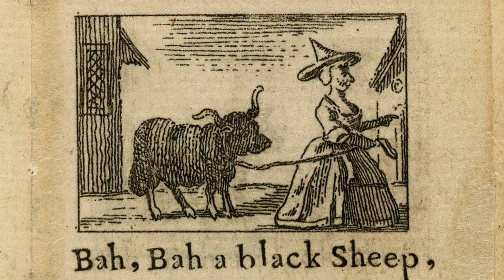Baa Baa, Black Sheep. Traditional English Nursery Rhyme, arr. for Orchestra.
A bit of childhood nostalgia, here is a melody which was fixed in many of our minds at a very young age. The melody is a variant of the C18 French tune, "Ah! vous dirai-je, maman" (Ah! I'll tell you, Mummy).

"Baa, Baa, Black Sheep" is an English nursery rhyme, the earliest surviving version of which dates from 1731. The words have not changed very much in two-and-a-half centuries. Uncorroborated theories have been advanced to explain the meaning of the rhyme, such as that it is a complaint against taxes levied on the Medieval English wool trade.

TEXT (Usual form)

And one for the dame,

IMAGES

I combined some of my images with others which are not my own.

PERFORMANCE

Tasmanian Symphony Orchestra
Conductor: Sean O'Boyle
Arranger: Franciscus Henri
Album: A Symphony of Lullabies, Favourites